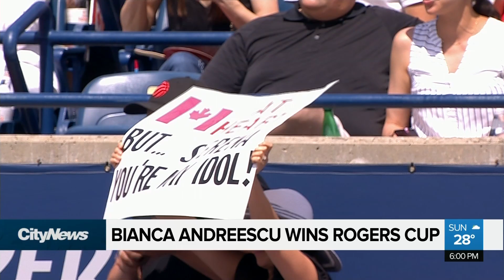Bianca Andreescu wins Rogers Cup